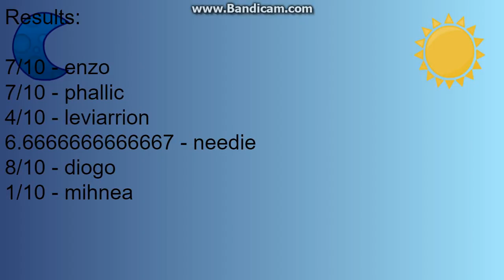logo editing object thingys camp again - episode 4c